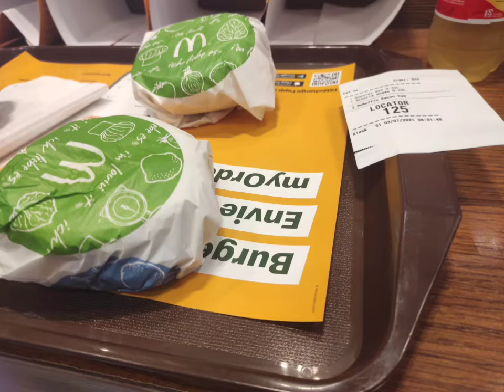Vlog photo et vidéo : Lavey les bains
je vous partage une partie de notre weekend en amoureux à Lavey les bains ( chouette endroit d'ailleurs )